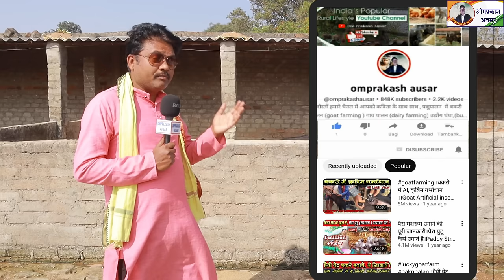। Pig Farming । सुकर पालन से कैसे 12 लाख कमाई ? ।। Sukar Palan Kaise karen ? ।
About video- is video par ham pig farming dikha rahe hai ,Chhattisgarh pig farm bagicha district-jadpur Chhattisgarh Se
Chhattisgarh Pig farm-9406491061